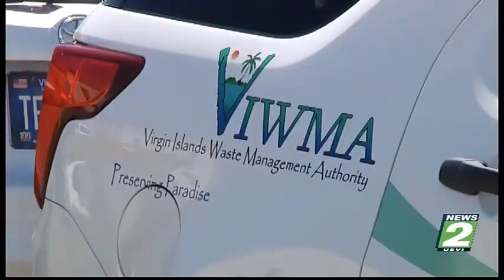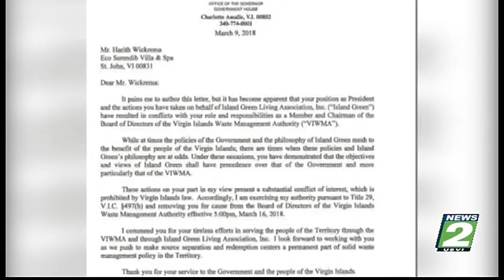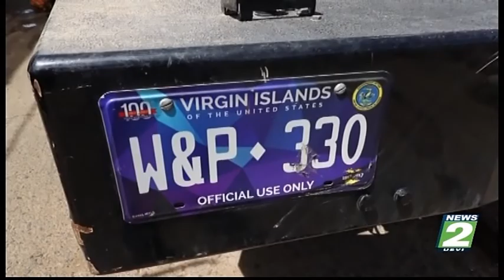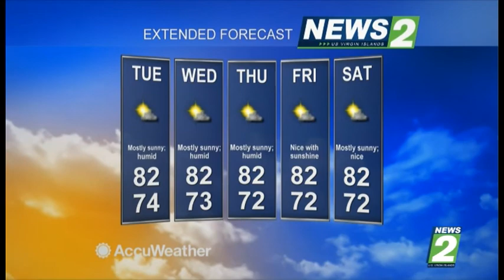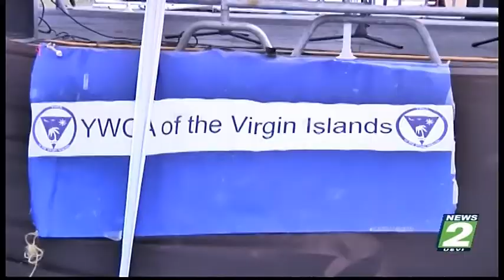News 2 03122018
News 2 for March 12, 2018